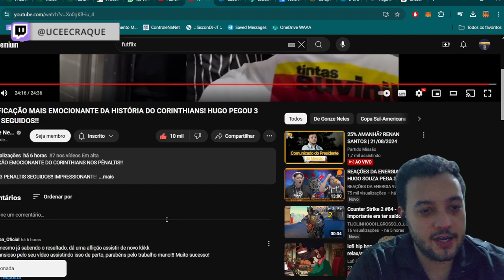CORINTHIANO REAGINDO VITÓRIA NOS PENAIS NA SULA CORINTHIANS X BRAGANTINO COM GONZE NELES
00:00 INÍCIO
00:30 INCREVA-SE
00:59 FINAL